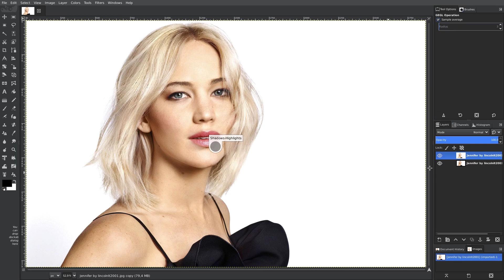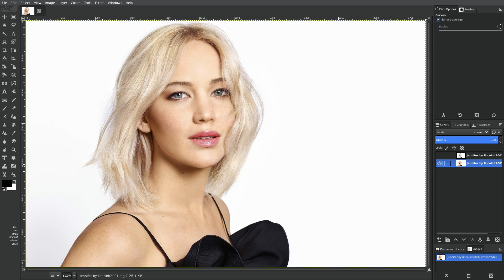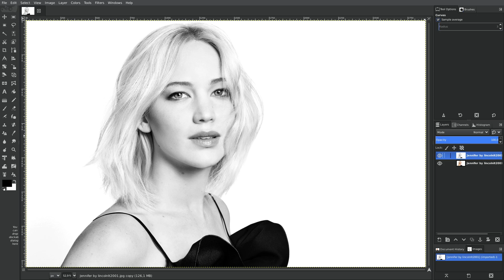Jennifer Lawrence: B&W Noir with Gimp 2.9.8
B&W noir with Gimp 2.9.8
black-and-white conversion noir mgtc1
( mgtc1 means MyGimpTutorialChannel 1)
This video features the photo: Jennifer by lincolnlt2001